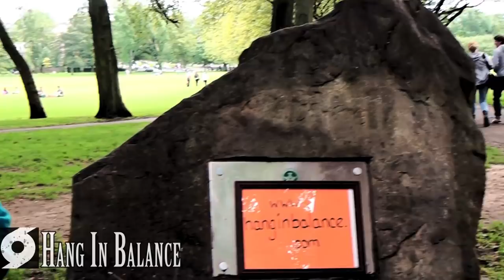Hang In Balance - The Meadows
Hang In Balance is; Daniel Waples playing Hang & Flavio Lopez playing Violin.